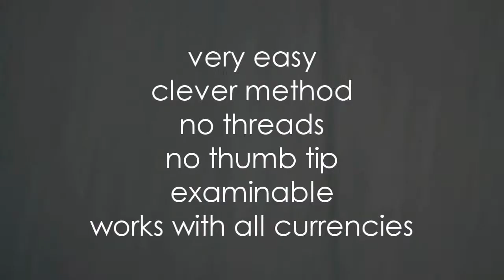Cinch (DVD and Gimmick) by Shaun Robison & Paper Crane Productions